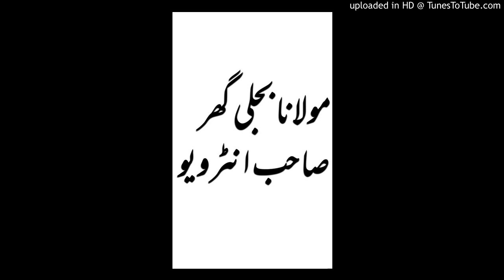Maulana Muhammad Ameer Bijli Ghar Interview